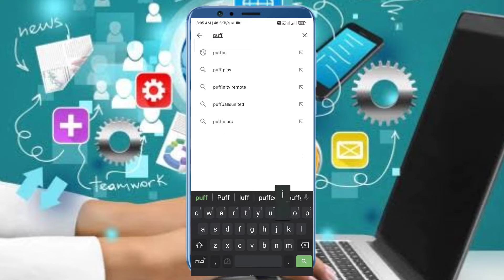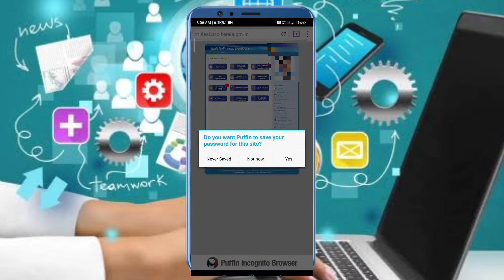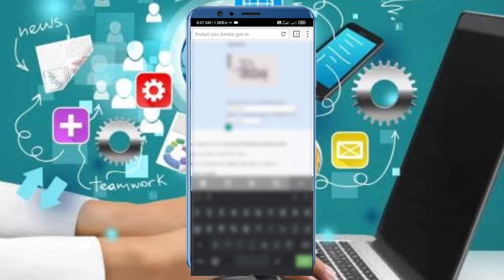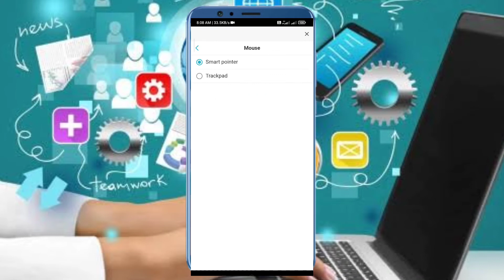HOW TO APPLY KERALA PSC IN MOBILE-PROBLEM SOLVED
IN THIS VIDEO SHOWS HOW TO APPLY PSC IN MOBILE PHONE WITH PUFFIN BROWSER.